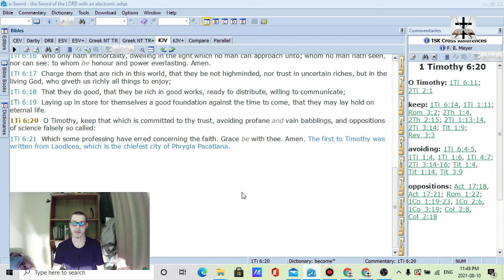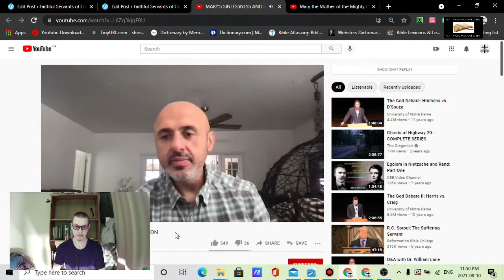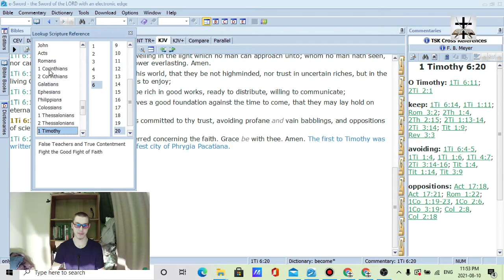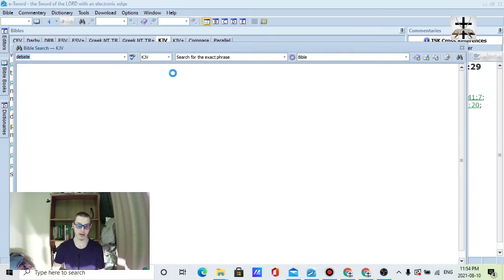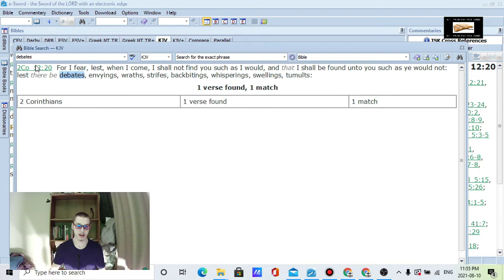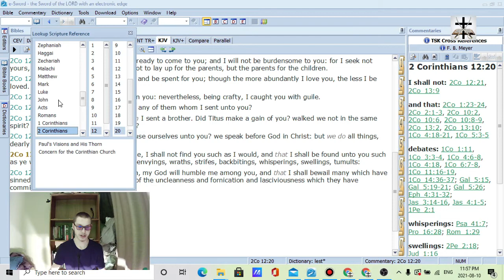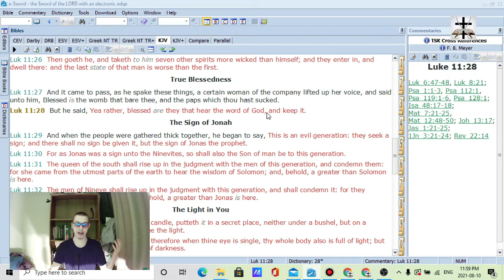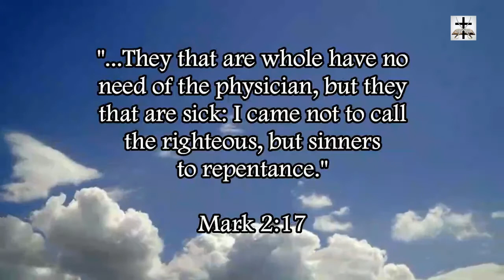Sam Shamoun Goes Full Catholic And Defends Catholic Heresies On Mary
The Catholic Mary goddess that Sam Shamoun worships is an ancient Babylonian deity known as the “Queen of heaven” (Jeremiah 44:17-25, Jeremiah 7:18), the Catholic goddess can also be identified as the ancient Greek deity known as “Diana of the Ephesians” (Acts 19:24-35), or also as the pagan Zidonian goddess known as “Ashtoreth” or “Astarte” (1 Kings 11:5, 1 Kings 11:33, 2 Kings 23:13).